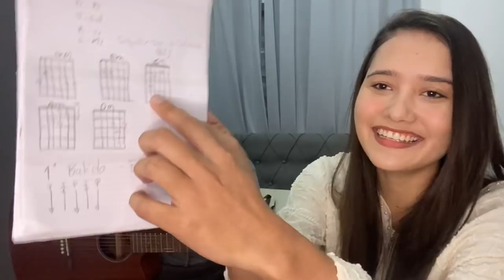Aprendendo a tocar violão- Talita Santos e Cíntia Santos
A Paz do Senhor Jesus. Que Deus abençoe grandemente você e toda a sua família.